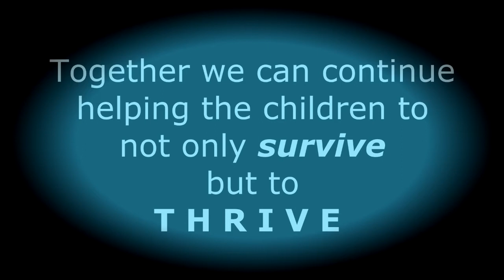Stone Hill Boys